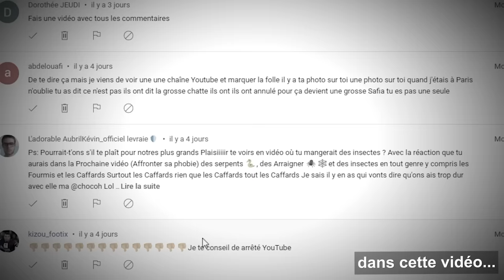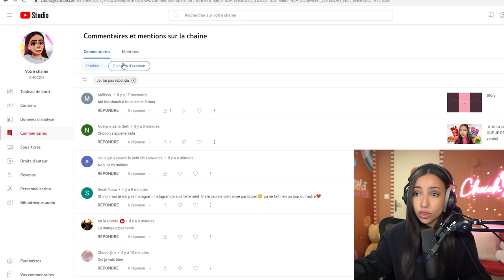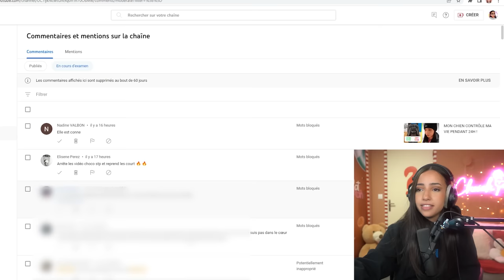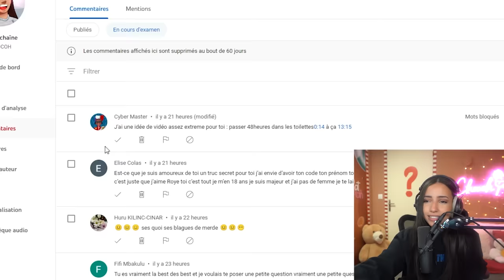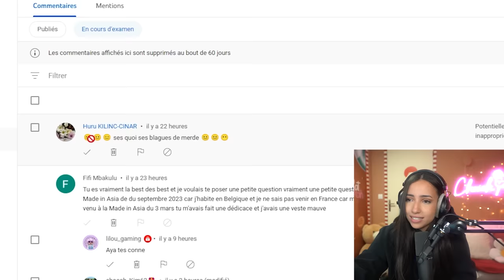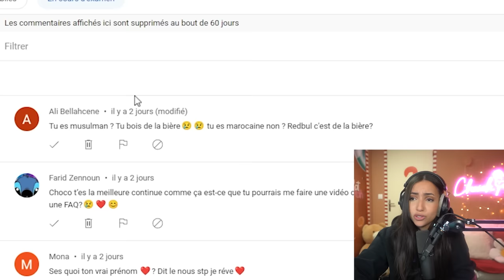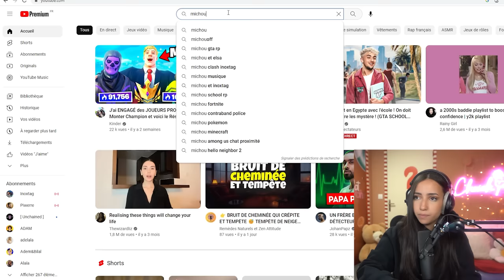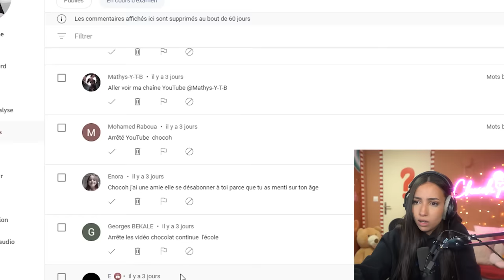JE LIS VOS COMMENTAIRES ! (j’ai pleuré)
🎥 Nouvelle vidéo JE LIS VOS COMMENTAIRES ! (j’ai pleuré) Aujourd’hui je lis tout les commentaires mis en examen et … on a fait que de m’insulter 🥲
Je réponds à tout mes messages privés sur Instagram et sur youtube ici, tout les mercredi & dimanche 14H15.